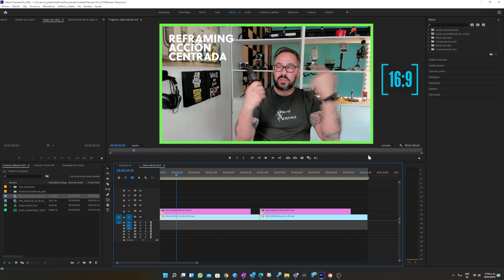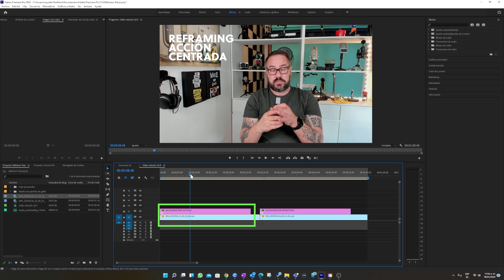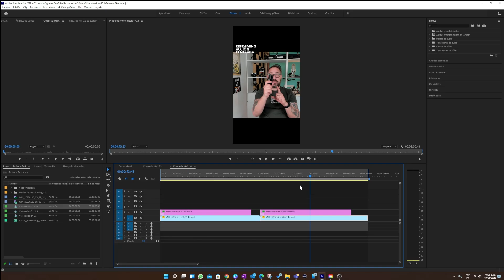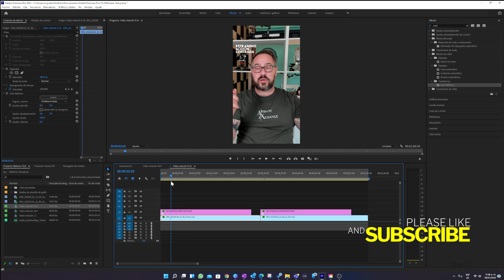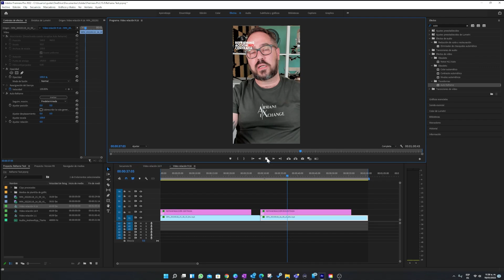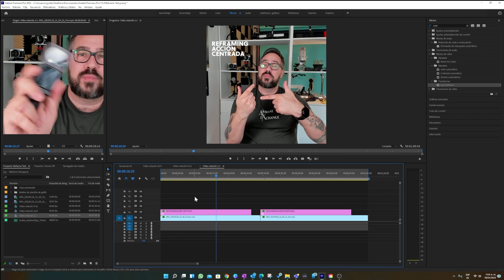Tutorial Cambiar aspecto de 16:9 a 9:16, 1:1 y otros en Adobe Premier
▶▶▶ Timeline
00:19 INTRO
00:47 FORMATOS
01:27 TIPS
02:41 ASPECTO 9:16
06:04 AUTO REFRAME
07:13 ASPECTO 1:1